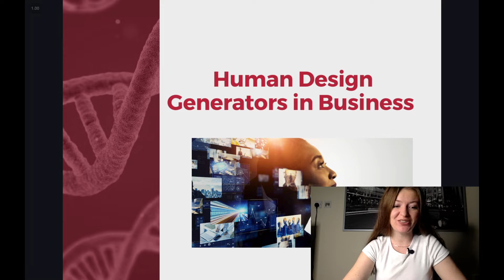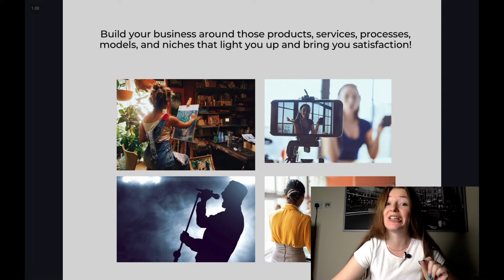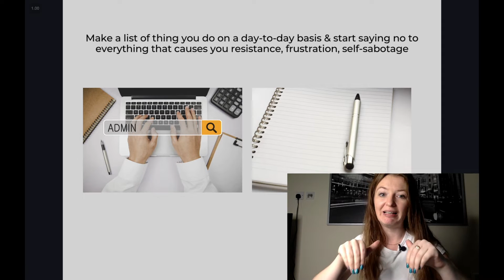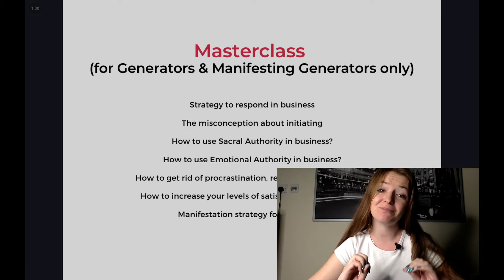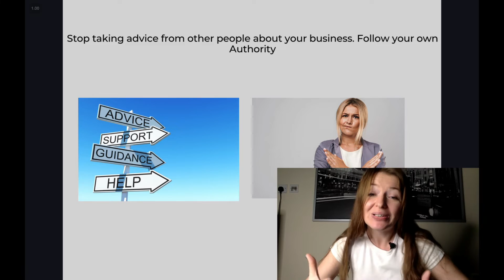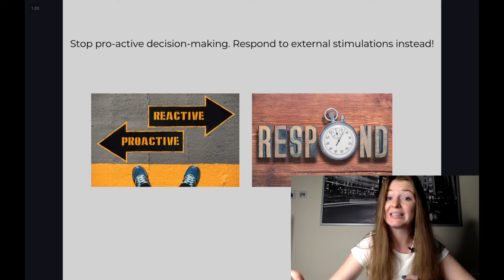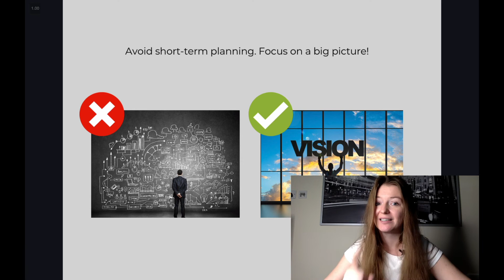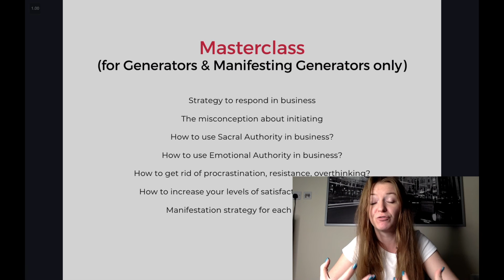HUMAN DESIGN GENERATORS IN BUSINESS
In this video, I share my top 7 tips for Human Design Generators in business and I cover the following:
- how to build a business as Generator?
- the strategy wait to respond vs initiating
-how to use Sacral and Solar-Plexus Authority in business.
This video will be valuable for all Generators with the following profiles:
generators 1/3; generators 4/6; genrators 6/2; generators 3/5; generators 5/1; generators 2/4, etc.